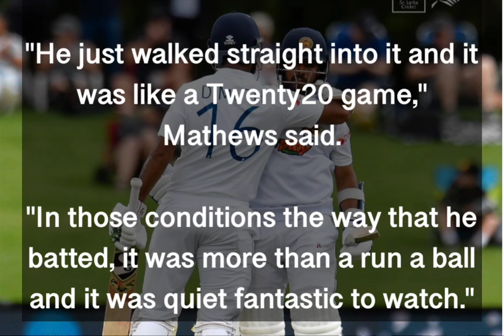New Zealand vs Sri Lanka, 1st Test Day 1, Highlights: